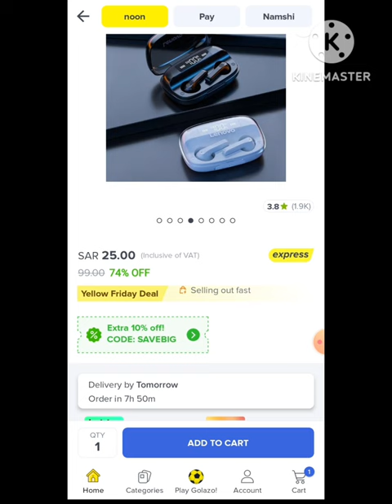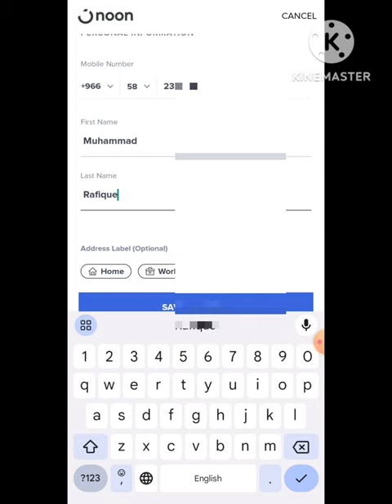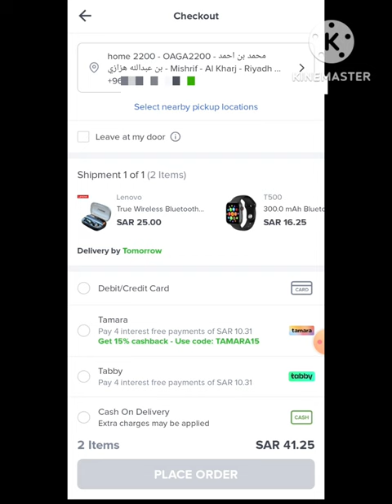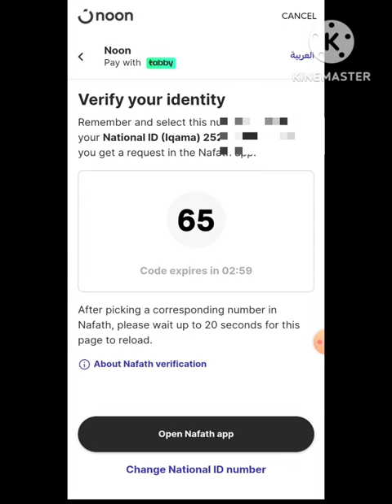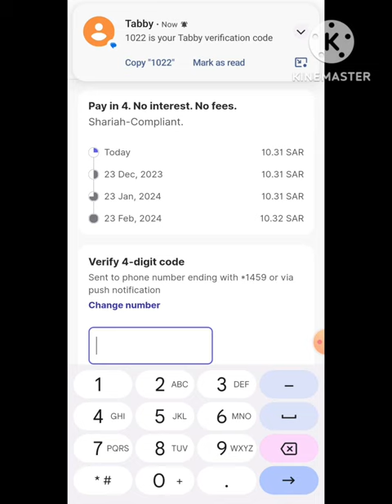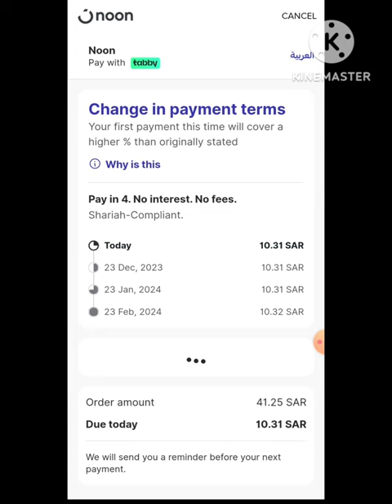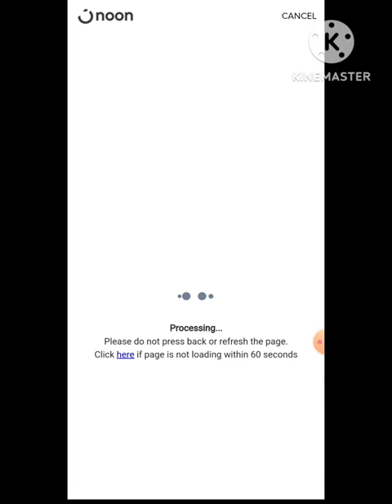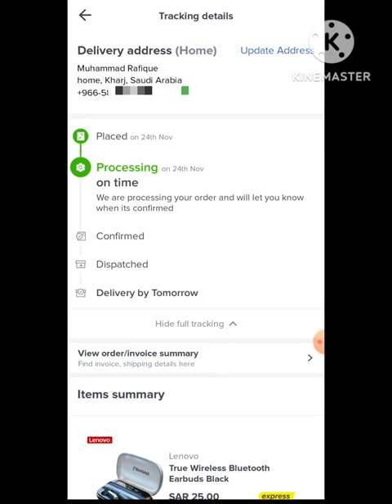Noon Say installment Kaise kren | How to installment on Tabby | kist par Saman kasie khreede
assalamualaikum friends is video me AP noon app say online kist par installment par Saman leny ka tarika batia gia ha kasy AP 4 qesto par Saman ly skty han agr samj na ay to comments me poch skty han ya hamry fb page par rabta kr skty han

fb page .. Narowal Studio
titkok. Narowalstudio4